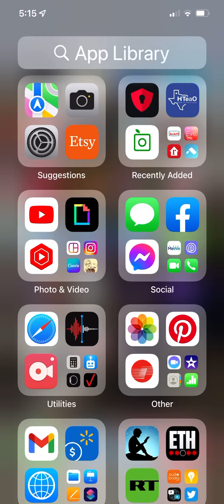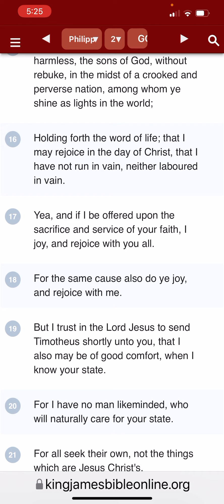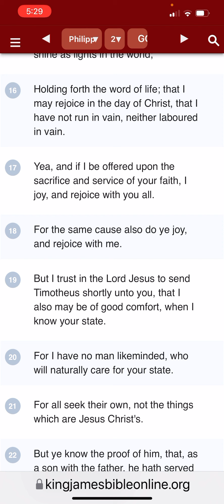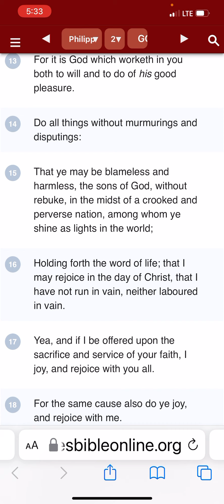Part 6: Holding Forth the Word of Life/You are my Joy & Crown…Yes, YOU!